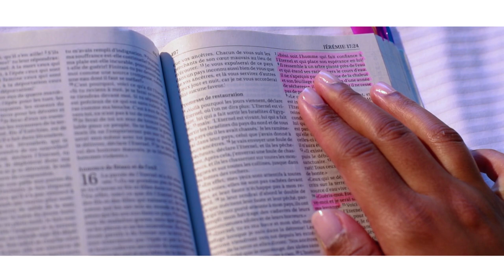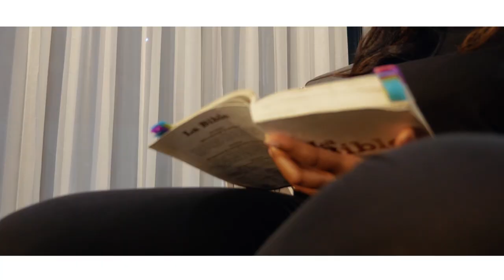Leslie Canaan - En toi Seigneur [CLIP OFFICIEL]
Découvrez "En toi Seigneur", extrait de "TERRE PROMISE",  premier album de Leslie Canaan.
Un album de 5 titres + 1 instrumental :
1. Sois loué éternellement
2. En toi Seigneur
3. Dispose ton coeur
4. Yawhé
5. Terre Promise
6. Sois loué éternellement (instrumental)
= des news et de l'encouragement :)
Un grand merci à toute l'équipe de production et tournage !

Maison de production & édition : Denide Productions
Tournage & Montage : Prince Bayonne
Sites de tournage : Kataract & ELBO Suites Brazzaville
Que Dieu vous bénisse et vous garde dans sa bonté !